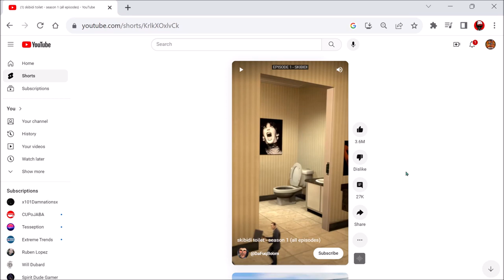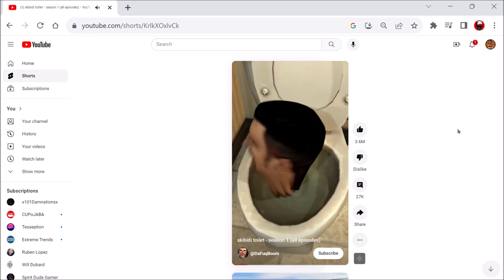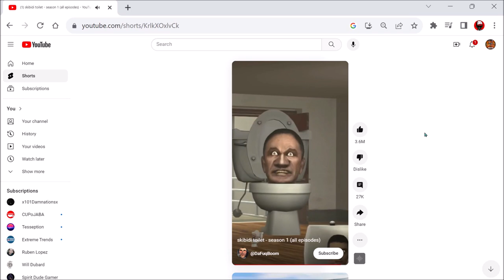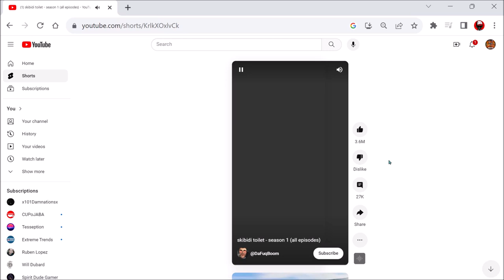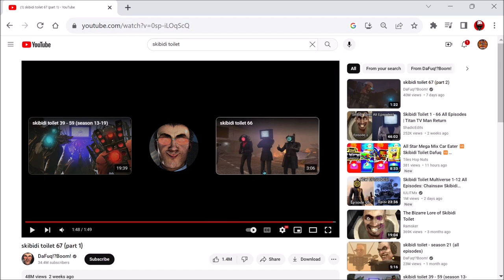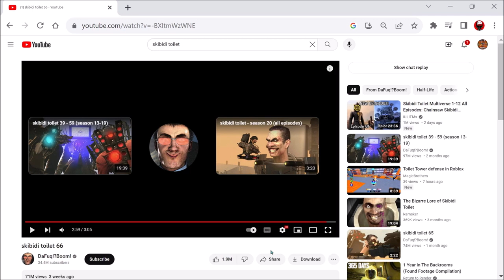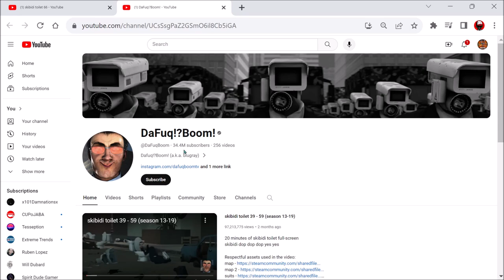Skibidi Toilet | Ep 614 | Crazy Town Podcast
"Skibidi Toilet"